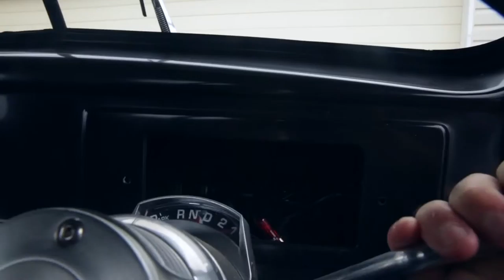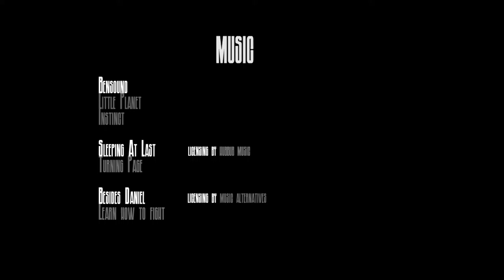Bianca Hinton Digitial Dialogue starring Sahryn Leigh